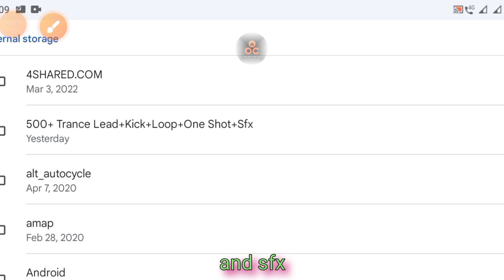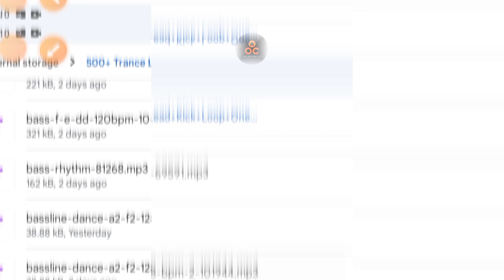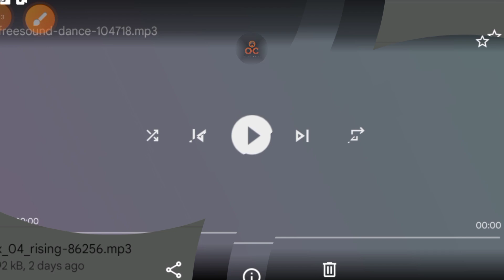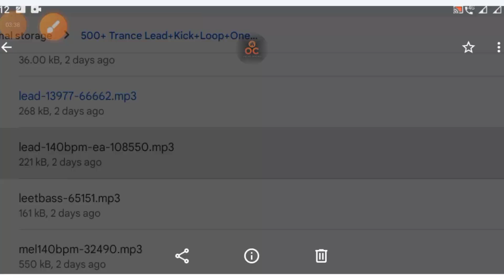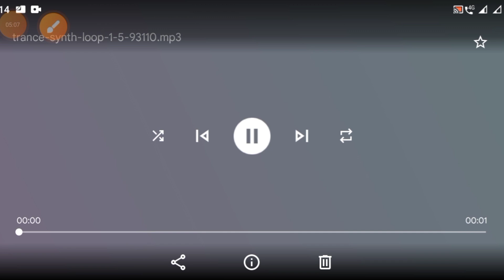500+ Trance Lead+Kick+Loop+One Shot+Sfx Sample Pack Free Download|| Out Of Control Dj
About video:-In this video I am going to provide you 500+Sample Trance lead kick Loop One Shot sfx kick Pack Free Download.

You can download it and use it when making dj remix songs or audio edition.

This video is created by me with my own voice over Bengali Language For education purpose.

500+ One Shot Trance Loop sfx edm sample pack, Trance kick
psy Trance
FL Studio Trance EDM Sample Pack Free download